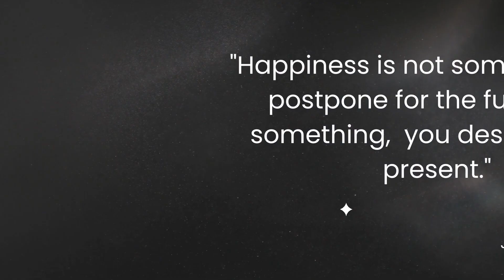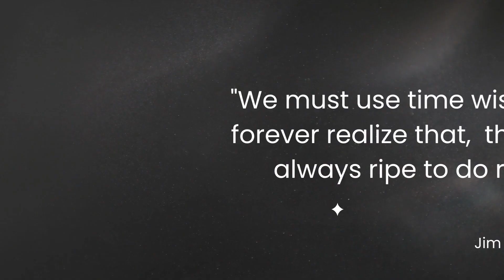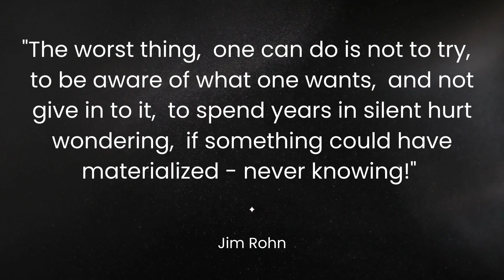Jim Rohn Wise Quotes For Wisdom Gain !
Some of jim rohn's best and wise quotes for better understanding of life and wisdom gain to achieve your goals.

1) This video has no negative impact on the original works
2) This video is also for teaching purposes.
3) It is transformative in nature.